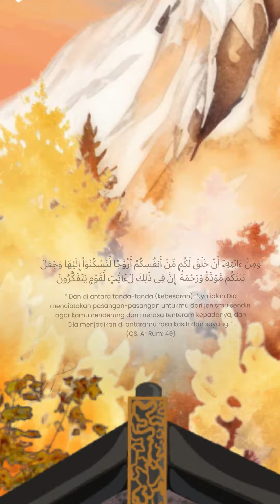The Wedding of Fatna & Fikar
3D Video Wedding Invitation of Fatna & Fikar